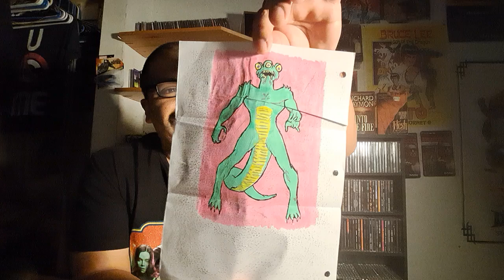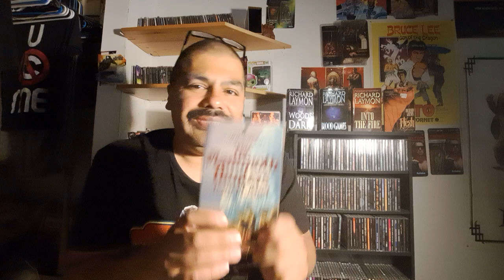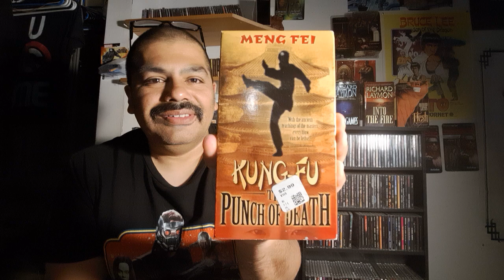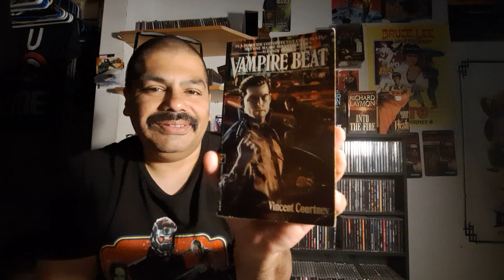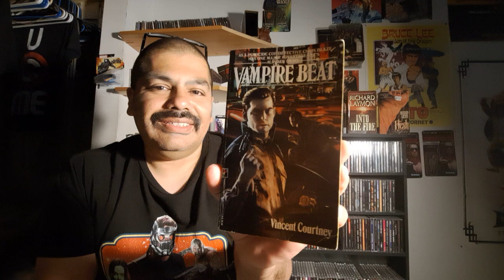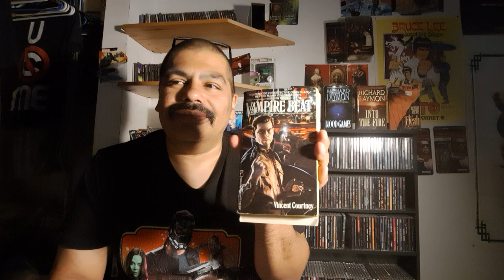Vampire Beat (1991) written by Vincent Courtney book review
Neanderthal Noise Machine still blazing away!!